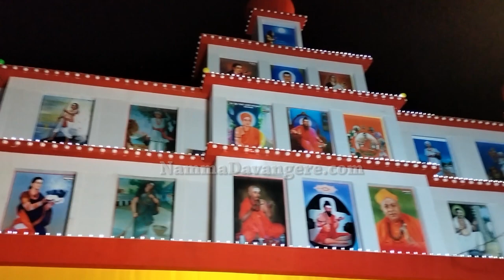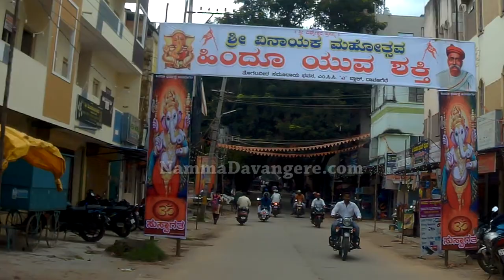youtube video #-4CBKpIaw4U